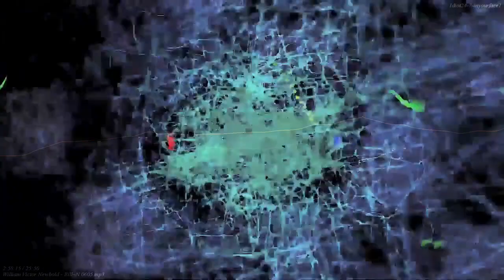[EPILEPSY WARNING] Movie 23 07 21 21h41m48s